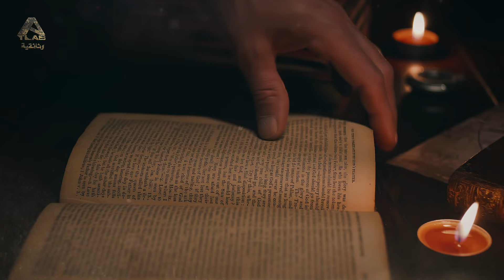معركة وادي اللبن | عندما سحق المغاربة جيش سليمان القانوني فكانت المغرب عصية على العثمانيين .. وثائقي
وادي اللبن.. اسرار المعركه التي انهزم فيها العثمانيون وفشلوا في دخول المغرب
معركه حاسمه دارت بين العثمانيين والسعديين، قيل انها في سبيل السعي العثماني نحو ضم المغرب، أو بسبب خيانه السعديين للعثمانيين، فكانت معركه وادي اللبن التي انهزم فيها الجيش العثماني، وضمنت للمغرب استقلاله..
ابرز الموضوعات التي سنتناولها في فيلمنا الوثائقي وادي اللبن.. اسرار المعركه التي انهزم فيها العثمانيون وفشلوا في دخول المغرب
- 00:00 وثائقي.. مقدمه معركه وادي اللبن
- 00:36 وثائقي.. لماذا تغير نهج العثمانيين في فتوحاتهم؟
- 02:00 وثائقي.. الصراع بين السعديين والوطاسيين
- 05:00 وثائقي.. العلاقه بين الدوله السعديه والدوله العثمانيه
- 07:51 وثائقي.. معركه وادي اللبن

عناوين ذات صلة:
عندما سحق المغاربة جيش سليمان القانوني بوادي اللبن كيف بقيت المغرب عصية على العثمانين دون بلاد العرب
معركة وادي اللبن | ملوك باعوا أرضهم لحفظ عروشهم وأخرون تحالفوا مع الصليبيين لقتال إخوانهم

ـــــــــــــــــــــــــــــــــــــــــــــــــــــــــــــــــــــــــــــــــــــــــــــــــــــــــــــــــــ
المصادر:

1) Arabicpost
2) sasapost
3) Islamstory
4) خالد محفوض
5) Noonpost
6) Turkeynow
7) Assahifa
8) alestiklal

ـــــــــــــــــــــــــــــــــــــــــــــــــــــــــــــــــــــــــــــــــــــــــــــــــــــــــــــــــــ
فريق العمل
كتابة سيناريو: فاطمة محسن
مراجعة سيناريو: A. M. Alyagori
تعليق صوتي: نورالدين تمساون
إخراج: محمد موسى
ـــــــــــــــــــــــــــــــــــــــــــــــــــــــــــــــــــــــــــــــــــــــــــــــــــــــــــــــــــ